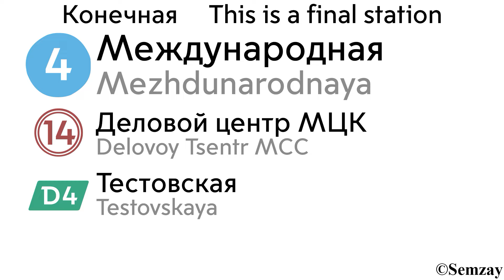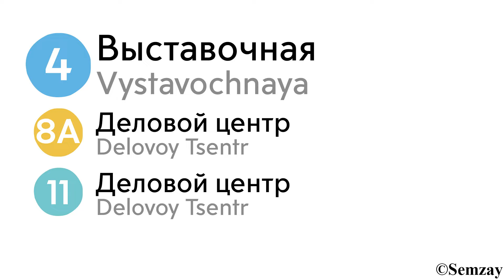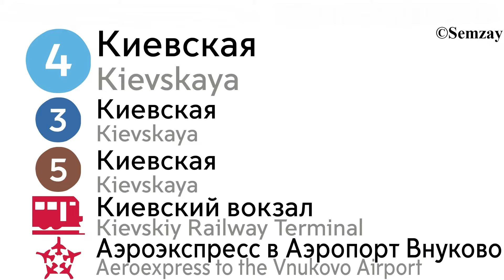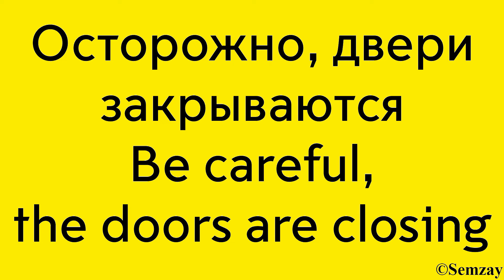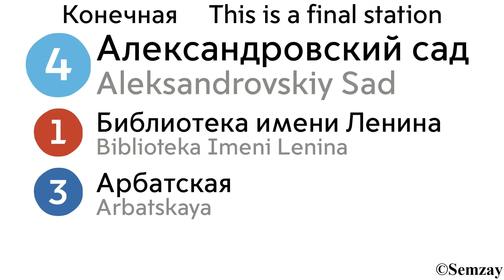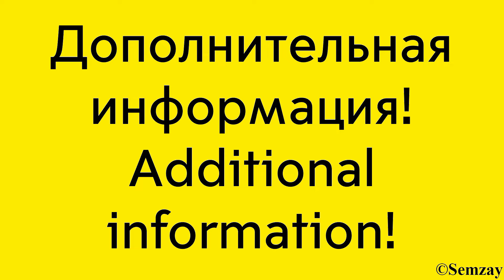🎤🔈🚇Автоинформатор Московского метро - Филёвская линия (до Международной) (ВЕРСИЯ 2.1)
Собственная версия информатора для участка Филёвской линии ~ Александровский сад - Международная (ВЕРСИЯ 2.1).
ИЗМЕНЕНИЯ:
1. Прекращение напоминания пассажирам об открытии дверей при помощи кнопки.
2. Сокращение в информаторе - из "Московское центральное кольцо" в "МЦК".
3. С 19 октября 2023 года станция МЦД D1 "Тестовская" на реконструкции (план - 2025 год) и временно прекращается пересадка со станций "Выставочная" и "Международная".
4. 9 сентября 2023 года открылась станция МЦД D4 "Тестовская".
5. Дополнена информация о прибывающем поезде, следующем в сторону станции "Международная" на участке "Александровский сад" - "Киевская".
6. Частичное обновление информаторов.

0:00 - Заставка
0:23 - Метро "Арбатская"
1:03 - Метро "Смоленская"
1:37 - Метро "Киевская"
2:30 - МЕТРО "ВЫСТАВОЧНАЯ"
3:08 - МЕТРО "МЕЖДУНАРОДНАЯ"
4:03 - Заставка
4:08 - МЕТРО "ВЫСТАВОЧНАЯ"
4:48 - Метро "Киевская"
5:39 - Метро "Смоленская"
6:05 - Метро "Арбатская"
6:20 - Метро "Александровский сад"
7:10 - Заставка
7:15 - Дополнительная информация, завершение